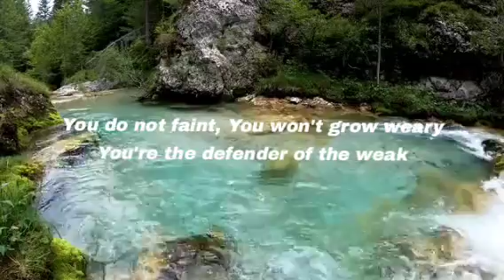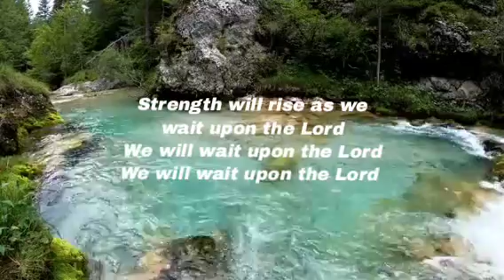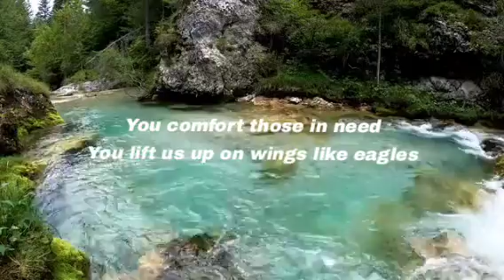Everlasting God | Narcy Renz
Recessional Song